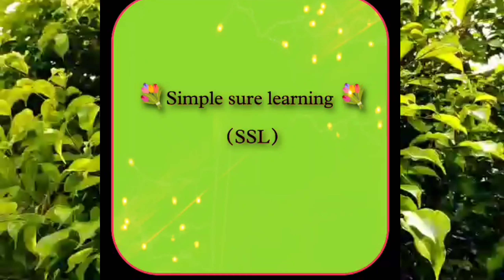preposition tlm कैसे बनाएं। तुकांत शब्द टीएलएम कैसे बनाएं। निपुण भारत tlm। TLM ही TLM।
@तुकांतशब्द
@निपुणभारत

   Thanks my watching channel.🙏